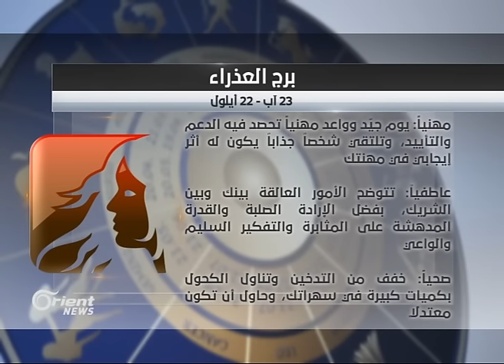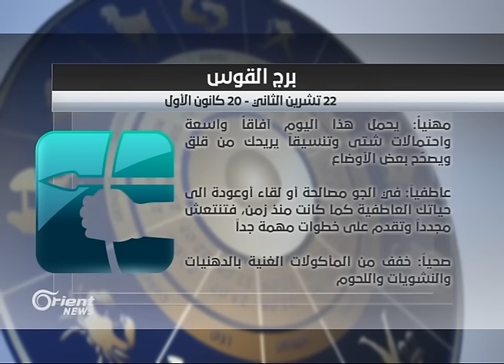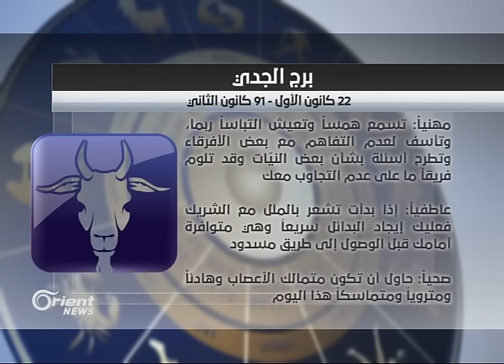أبراج اليوم 1-3-2016 | جولة الصباح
ابراج اليوم 1-3-2016| جولة الصباح
تقديم: فانيتا الزعبي

جولة الصباح
أورينت نيوز